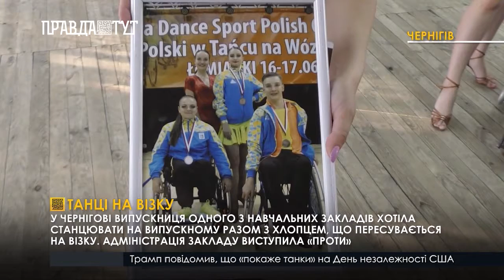Танці на візку